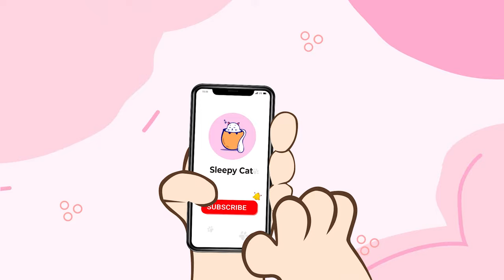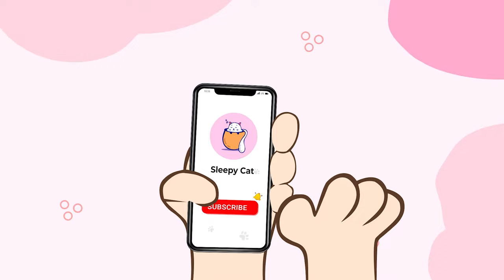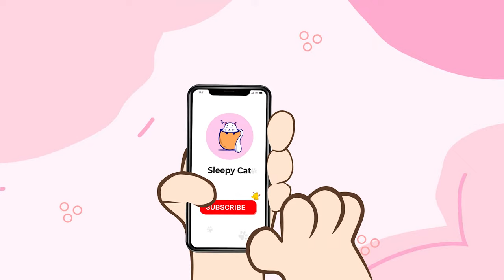Music for Stressed Cats - Healing Music for Cats, Relaxing Cat Music, ​Soothing Sleep Music🐱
Ease your stressed cat's worries with our specially crafted healing music, designed to provide relaxation and tranquility. This relaxing cat music is the perfect remedy for cats in need of comfort and a sense of calm.

Watch as your feline companion becomes entranced by the soothing melodies, finding solace and peace within moments. Whether it's a stressful situation or simply a desire for relaxation, this music is tailored to provide your cat with the utmost comfort.

Give your cat the gift of serenity with our music for stressed cats. Play it now and let the harmonious tunes create a reassuring atmosphere that ensures your feline friend enjoys the deepest and most soothing sleep. 🐱🎶💤

🌿Follow Helios Record news weekly:
🌿 Music from Helios Records:

♪ BigRicePiano ♪
"♪ Gran Piano de Arroz ♪